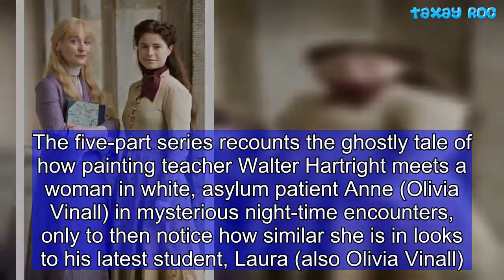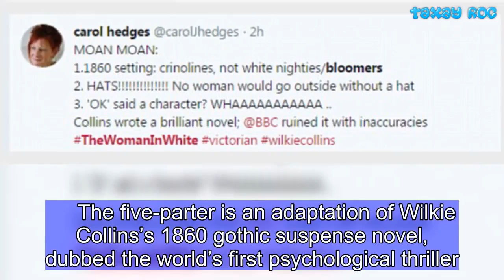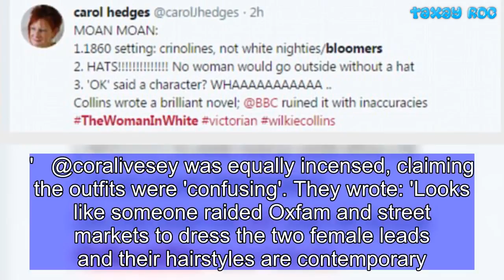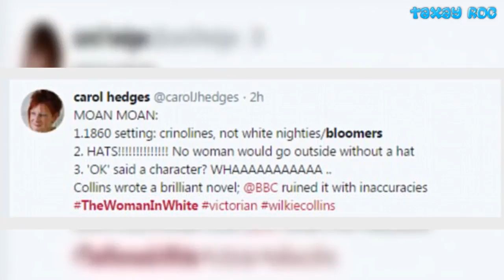Woman in White fans rage at errors in new BBC adaptation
The BBC's latest Sunday night period drama, The Woman In White, has come under fire from history fans over costume inaccuracies.The new adaptation of Wilkie Collins' gothic novel aired for the first time last night and won 4.5million viewers - but fans of the 1860 story were less than impressed with the sartorial choices made by the BBC's costume department for the characters.The five-part series recounts the ghostly tale of how painting teacher Walter Hartright meets a woman in white, asylum patient Anne (Olivia Vinall) in mysterious night-time encounters, only to then notice how similar she is in looks to his latest student, Laura (also Olivia Vinall).     The five-parter is an adaptation of Wilkie Collins’s 1860 gothic suspense novel, dubbed the world’s first psychological thriller. However, viewers admitted they were distracted by costume choices for the characters they said didn't accurately reflect the period in which Collins' novel is set. Many felt that art student Laura wouldn't have been dressed in such a floaty number.   Share this article Share @Katharine90 wrote: 'Why is Laura always in a nightie and why does no-one mention it? WomanInWhite'@thebigloc agreed, replying: 'I was telling a friend on WhatsApp earlier I felt the costume department got it so wrong with Laura's dress. It was like she was in an 18th century nightie. WomanInWhite. Glad someone else thought the same.'  @coralivesey was equally incensed, claiming the outfits were 'confusing'. They wrote: 'Looks like someone raided Oxfam and street markets to dress the two female leads and their hairstyles are contemporary. 'No research into costume history. Pity to allow such incompetence in an actual costume drama.'The five-part drama fills the gap left by Agatha Christie adaptation Ordeal by Innocence.Olivia Vinall plays asylum patient Anne Catherick and also Laura Fairlie, the naive sister to the forthright, proto-feminist Marian (played by War & Peace’s Jessie Buckley). Vinall said of her dual part: 'It's the first adaptation where the same actress has played both parts, and that challenge attracted me. 'When I read the novel I thought it so interesting that a man of that time could write about women’s lives with such insight, empathy and understanding.'